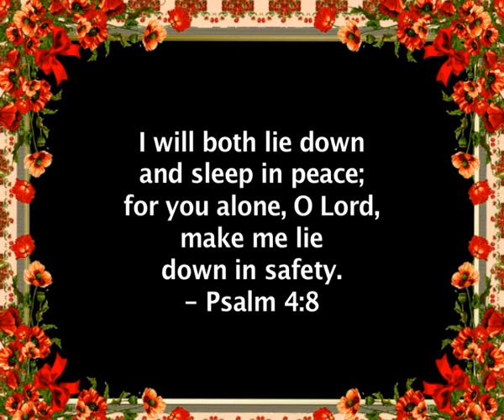Sathish Saldanha, Kateel